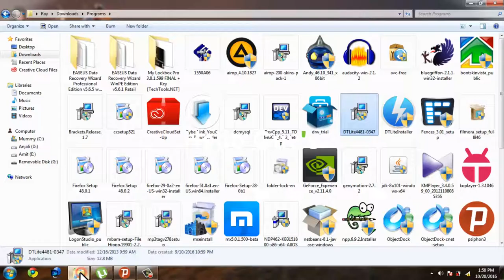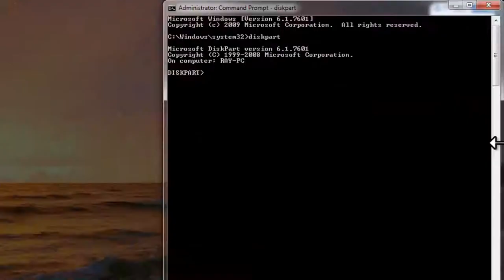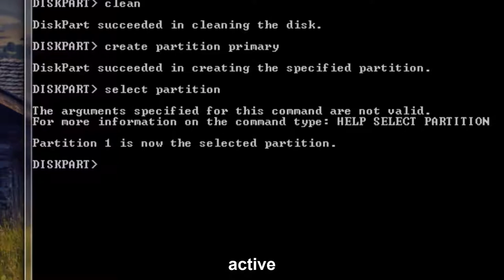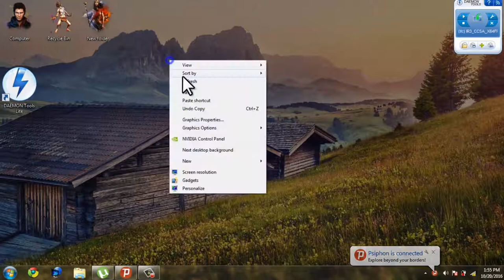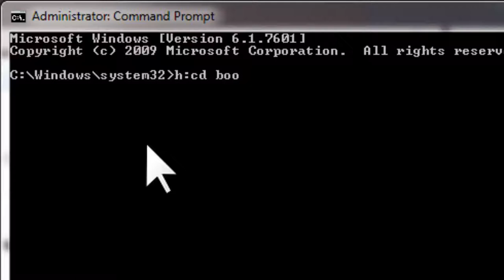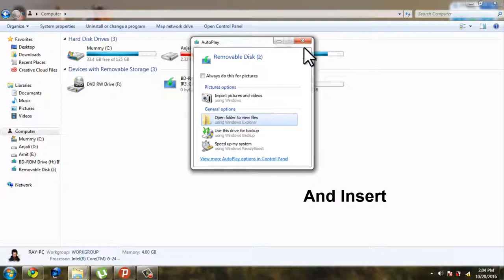How To Make A Bootable USB Windows 7 In 3 Minutes | XOAD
🔝Short Description.
⏩Best Way To Make A Bootable USB Windows 7 In 3 Minutes.

🔛Long Description.
⏩Plug in your Pen Drive into USB Flash Port. To make a Windows bootdisk (Windows XP/7) select NTFS as file system from the drop down. Then click on the buttons that looks like a DVD drive, that one near to the checkbox that says “Create bootable disk using:” Choose the XP ISO file.

🔙 Call-To-Action.

💌 About Channel.